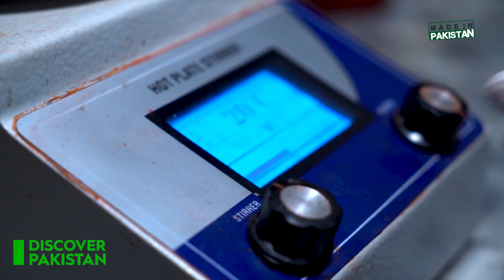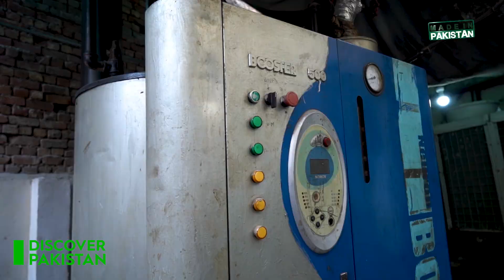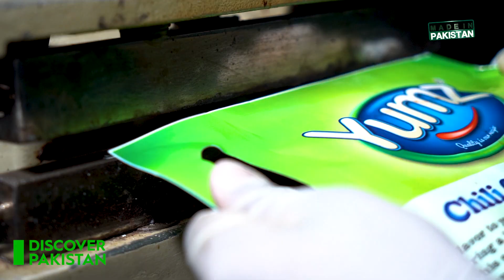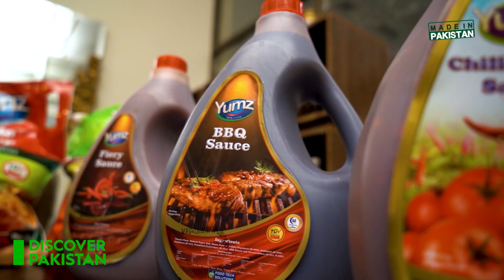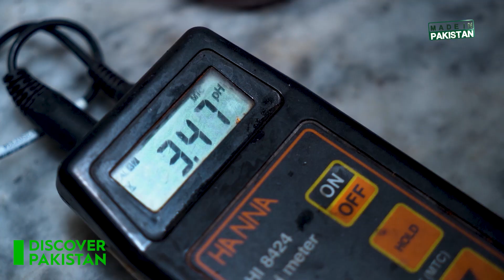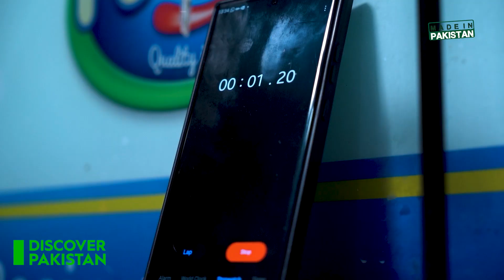How Yumz Products Are Made | Made In Pakistan